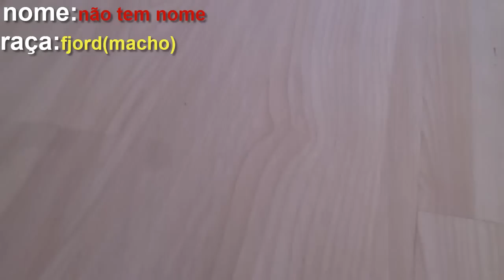🐴😍MEUS CAVALOS GRANDES DA COLEÇÃO😍🐴(atualizado)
ESCRIÇÃO:
meus cavalos grandes da coleção, aproximadamente 30cm :) 🐴 mostrando dnv pois algums eu pintei e a coleção estava maior hehe :3
MINHAS CONTAS NO STARSTABLE ONLINE
servidor: RAINBOW VALLEY sso-sa-br-01
conta principal: Lucy Crazyforest
conta secunaria: Pia Crazyforest

conta no alicia online:
JoyceOttoPakiszH
editor:
CANTASIA,PHOTOSHOP CS6 E PAINT
gravador de jogos:
Bandicam
GALERA NÃO ESQUECE O LIKE :)

SEJA UM NOVO MEMBRO DA FAMILIA PAKISSZIS SE ISCREVENDO EM MEU CANAL :)

**SOBRE OS DESENHOS**
para me enviar seus desenhos envolvendo algo de mim ou do canal vc
pode me enviar pela pagina do facebook nos comentarios dos post por
mensagem ou pelo email logo abaixo :